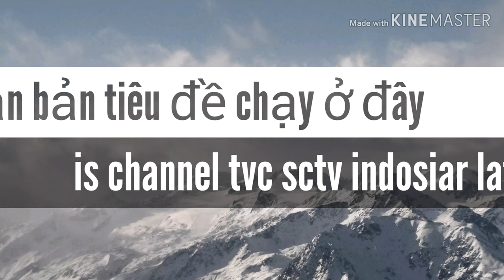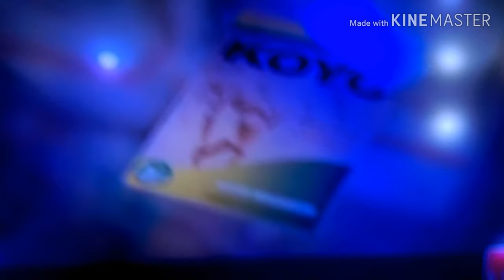Tvc koyo 2019 (5min)